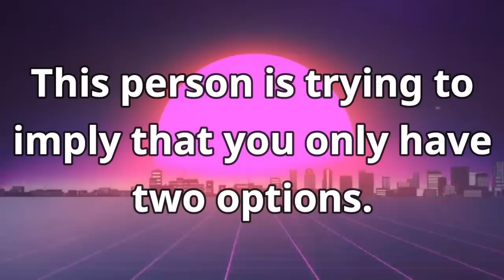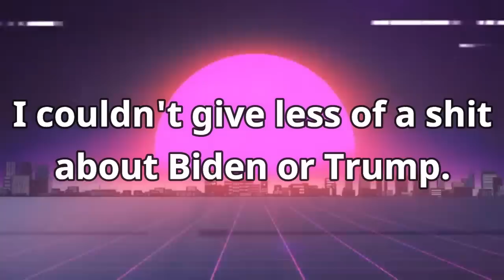Money Makes The Journo Dance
Trends: